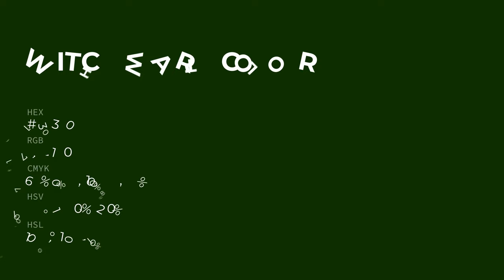Witch Wart color #113300 hex color - Green color - Warm color 113300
What color is Witch Wart ? #113300 hex color - Green color - Warm color 113300

Hex #113300 Color Code is also known as Witch Wart color.